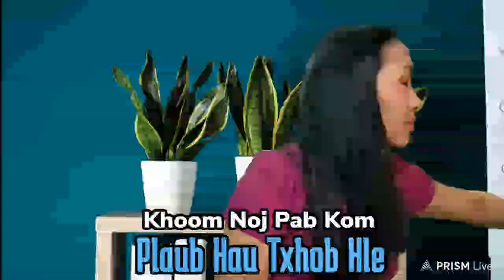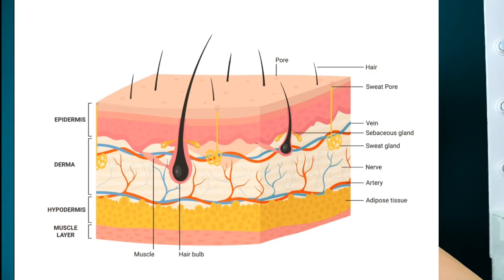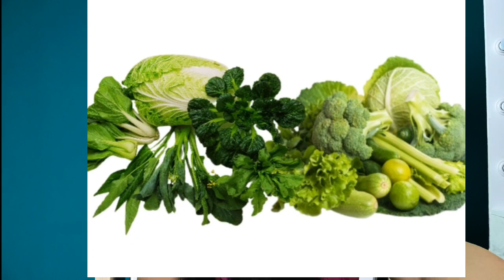Khoom noj pab kom plaub haus txhob hle by Ncais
Food for hair growth